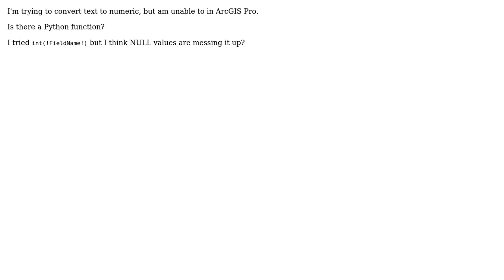GIS: Converting Text Field to Numeric in ArcGIS Pro?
With thanks & praise to God, and with thanks to the many people who have made this project possible! | Content (except music & images) licensed under CC BY-SA | Music | Images & others | With thanks to user tinlyx user Jacob Helfman user Fernando Cirino and the Stack Exchange Network Trademarks are property of their respective owners. You are responsible for your own actions.